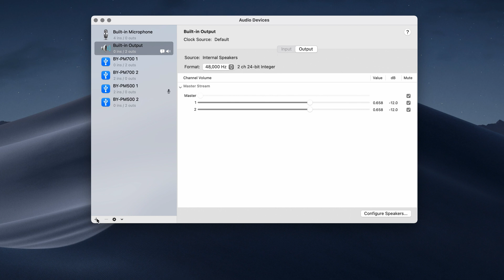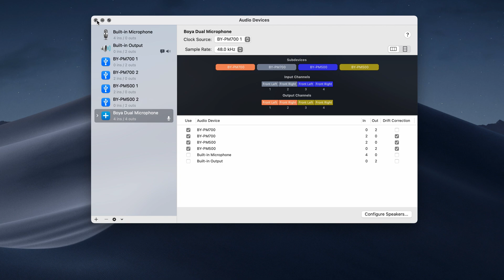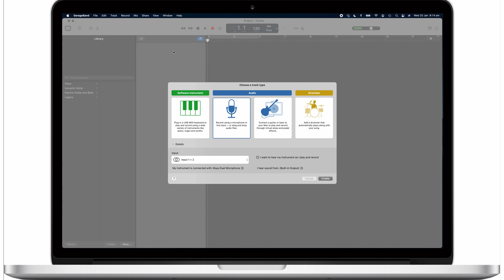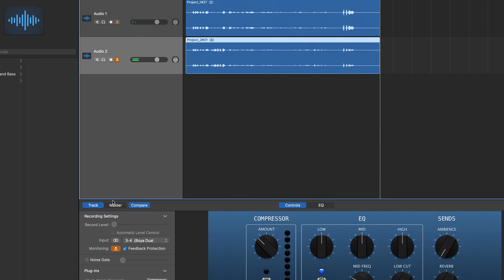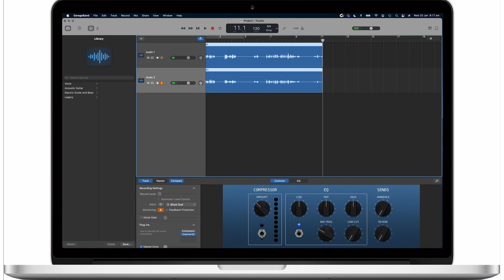How to connect two USB microphones into 1 mac?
In this video I will show you how to connect two USB microphones into a Mac so that you can record 2 channels of audio at once.

This is ideal for podcasters setting up a podcast with multiple microphones musicians or any type of video production requiring 2 or more audio inputs.

I will be using the Audio MIDI setup application that is part of OSX along with garage band in this demonstration.

In this demonstration I used two BOYA USB microphones: The Boya PM 700 and the PM 500. If you want to see the review and comparison video you can see it here:

There are other ways to connect multiple microphones to a Mac using a sound card or audio recorder which I have covered on other videos on this channel. This method is designed for those of you who have more than one USB microphone and do not have an external sound interface or audio recorder.